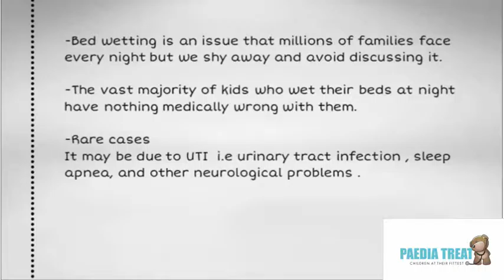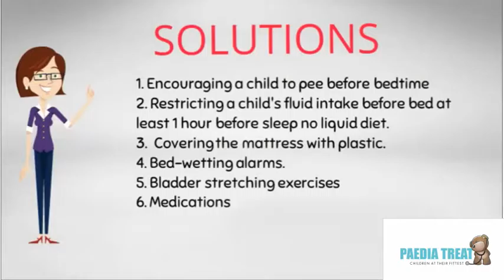Bed Wetting Treatment - Paediatreat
Is your child still wetting the bed?
Bedwetting is an Issue that many families face every night. Go through our Video to Learn how proper treatment can help to resolve this issue.